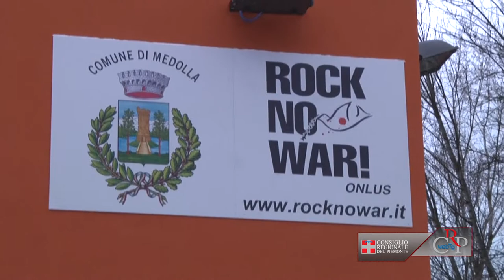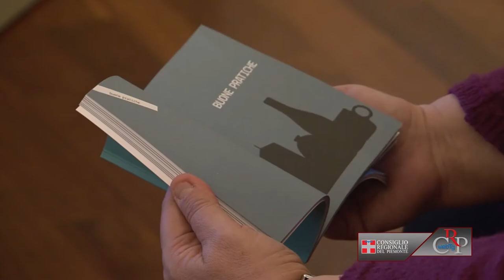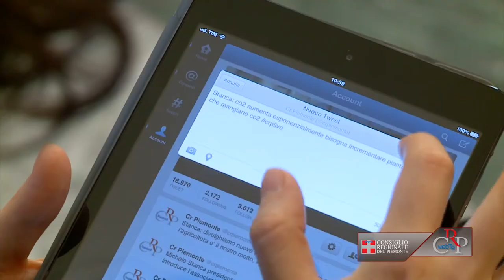CRP - Web tg n.13 del 29 marzo 2013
Le sedute del 26 e 27 marzo
Il Consiglio regionale si è riunito in seduta straordinaria, su richiesta delle opposizioni, il 26 marzo per analizzare la situazione del trasporto pubblico locale e il 27 sui fondi regionali a sostegno dell'assistenza agli anziani. Il 26 marzo, inoltre, l'Assemblea ha approvato la proroga, fino al 30 aprile, dell'esercizio provvisorio del bilancio, in attesa dell'approvazione del documento contabile di previsione.

Inaugurata la scuola di Medolla
A dieci mesi dal terremoto in Emilia è stata inaugurata, il 23 marzo a Medolla, nel modenese, la scuola per l'infanzia, costruita grazie all'impegno di privati e istituzioni. Anche il Piemonte ha contribuito a realizzare il progetto, con un finanziamento di 150mila euro, grazie alle donazioni di amministratori regionali e locali, di tanti cittadini e rappresentanti della società civile.

Webtg con la lingua dei segni
Rinnovato l'accordo tra Consiglio regionale e l'Ente nazionale sordi del Piemonte per continuare la produzione del telegiornale "Crp TgLis", dedicato alle persone sorde o con deficit uditivo. Il documento è stato firmato a Palazzo Lascaris dai presidenti Valerio Cattaneo e Corrado Gallo. Il video ha cadenza settimanale, caricato su YouTube e sul sito del Consiglio regionale viene anche divulgato attraverso i canali social e trasmesso gratuitamente su alcune emittenti televisive locali.

Progetto "La città si*cura"
Per il mese di aprile gli appuntamenti di presentazione del progetto "La città si*cura", promosso dalla Consulta regionale delle Elette, sono, in provincia di Torino, lunedì 8 alle 18 nella Biblioteca di Caselette e mercoledì 10 nella Biblioteca di Venaria, alle 17. Per la provincia di Vercelli a Cigliano il 12 aprile alle ore 21 nel Centro Incontri di piazza Lorenzetti.

Le sfide di cibo e clima
Aumentare la produttività agricola per fronteggiare l'incremento di domanda globale, ma allo stesso tempo ridurre l'impatto ambientale e il consumo di risorse. Questa è la sfida emersa durante il convegno di inaugurazione del 228esimo anno accademico dell'Accademia di agricoltura di Torino, che si è tenuto a Palazzo Lascaris il 23 marzo.